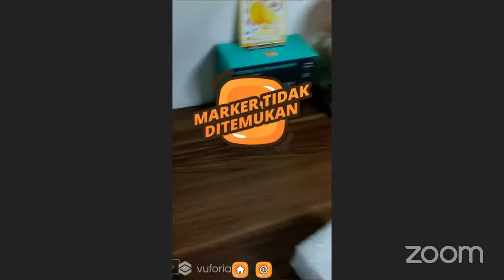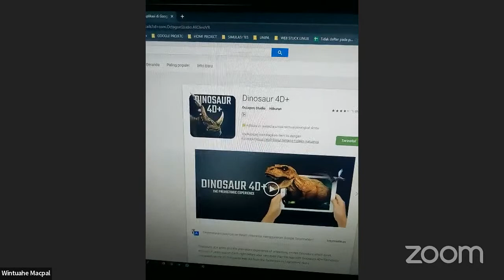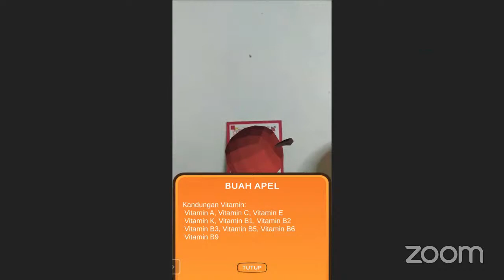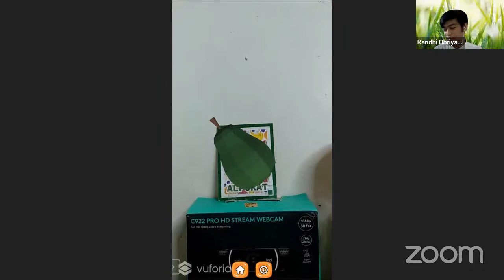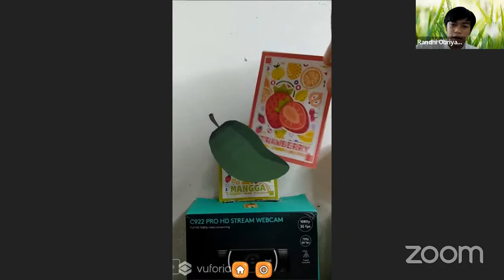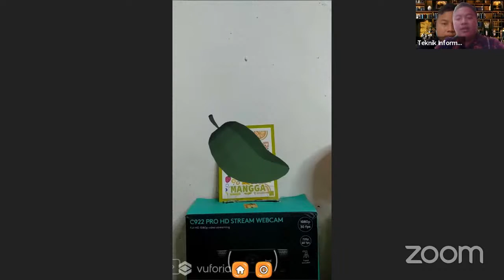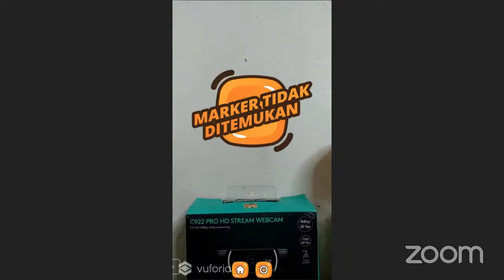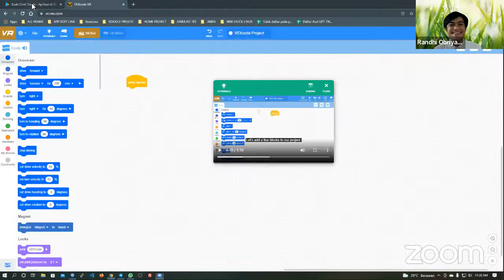Teknik Informatika's Personal Meeting Room